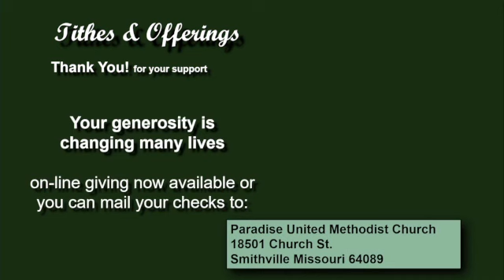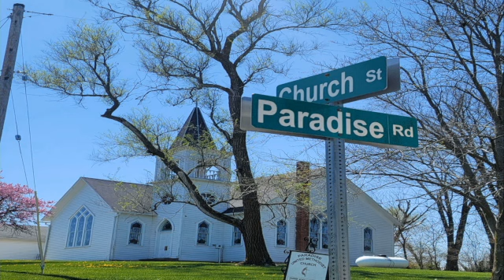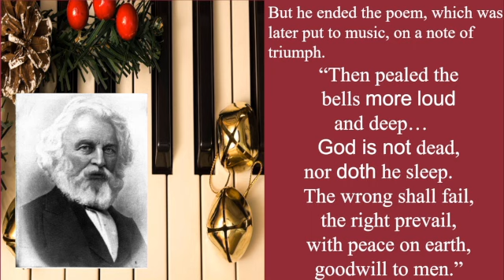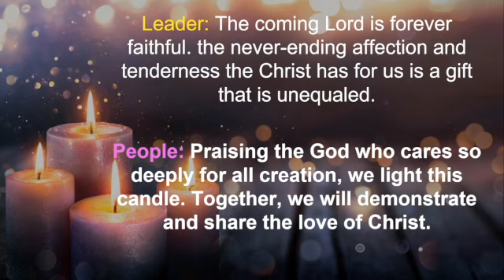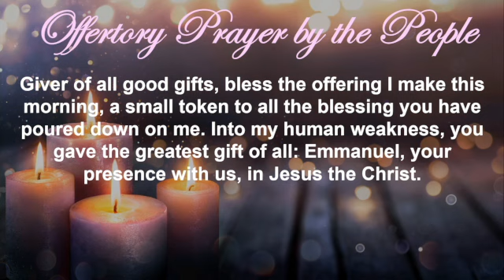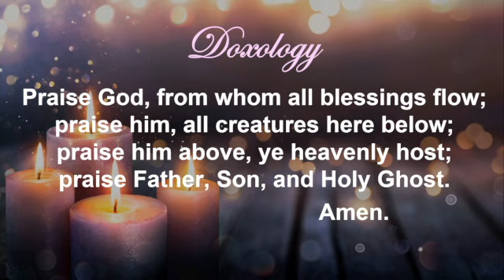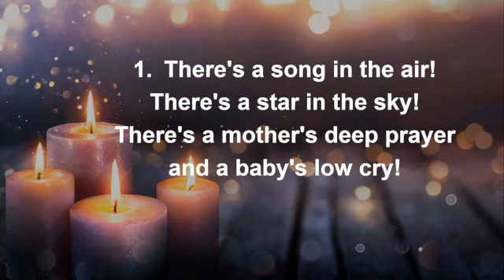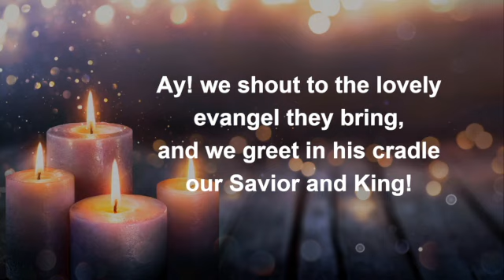Service 11 AM Sunday, Dec. 18, 2022